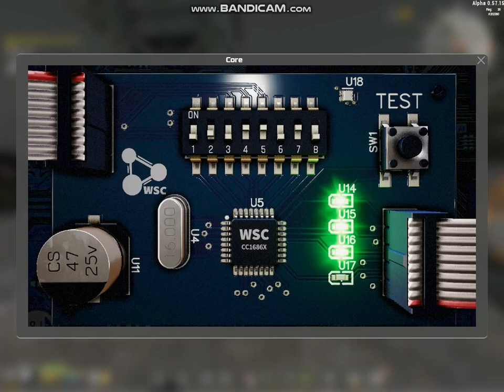WTL online / Solo Southern TG capture Eu1